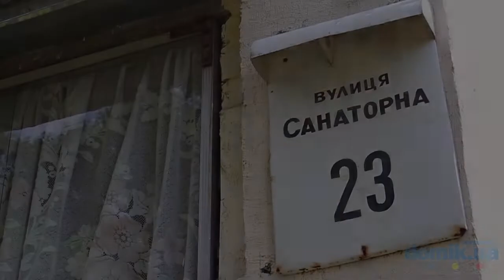Санаторная, 23 Киев видео обзор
Санаторная, 23.
Кирпичный 9-этажный дом. Во дворе чисто, имеются зелёные насаждения. Удовлетворительное состояние парадных, есть домофоны. Возле дома высажены клумбы. Общая на несколько домов детская площадка в хорошем состоянии, есть здесь и места для отдыха в тени деревьев. Места для парковки также в наличии. Неподалёку детский сад, школа с плавательным бассейном, «Парк Партизанской Славы» с детской площадкой и аттракционами. Во дворе мастерская по ремонту обуви. Поблизости стоматология, продуктовый магазин «АТБ», супермаркет автозапчастей. В целом, состояние дома удовлетворительное.